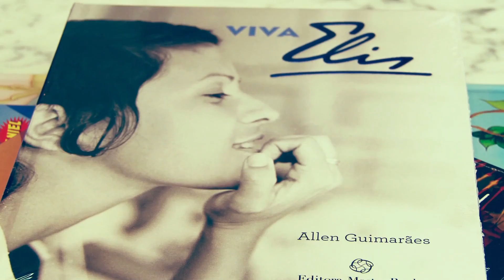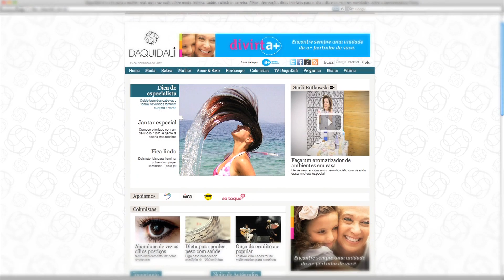Eliana comemora o sucesso aos domingos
Prestes a completar 25 anos de carreira, a apresentadora que foi a primeira mulher a entrar na guerra pela audiência nas tardes de domingo, revela que deseja comandar, no futuro, um programa noturno para as mulheres.